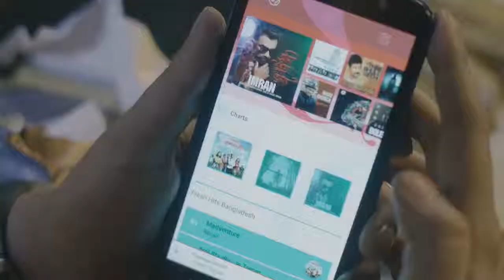Robi Yonder 1 (2018) - Abir Mirza & Arjeetaa Dutta